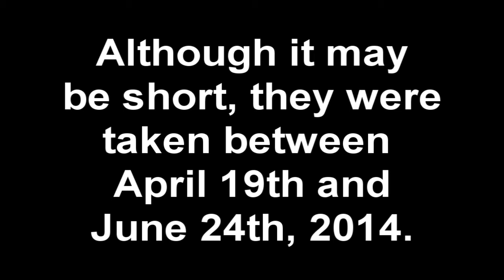Various Phone Videos - April-June 2014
These were videos I had backed up on my ADrive for no reason whatsoever, so I downloaded them and put them into Vegas. They're not the best, but I needed to get rid of them.